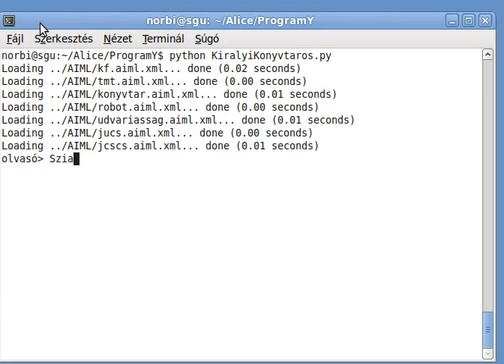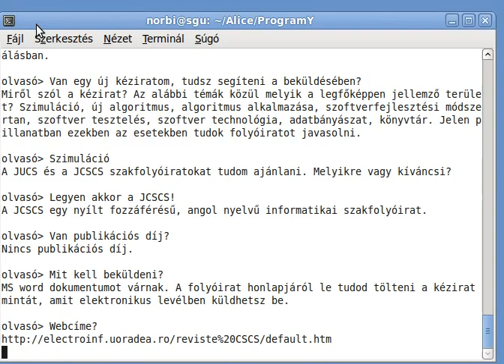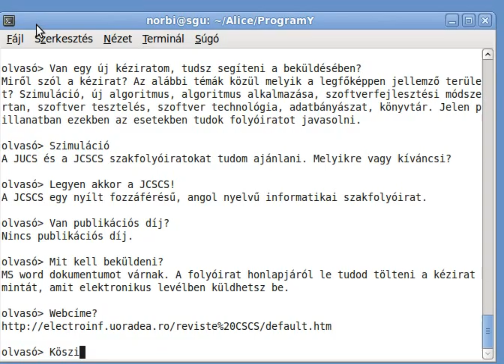Könyves Kálmán virtuális királyi könyvtáros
Bátfai Norbert, Bátfai Erika: Virtuális könyvtáros segítheti majd a kutatókat kézirataik beküldésében a Debreceni Egyetemen.